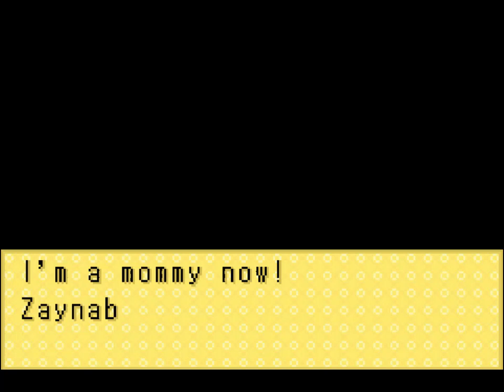Harvest Moon - More Friends of Mineral Town-girl.gba - childbirth.